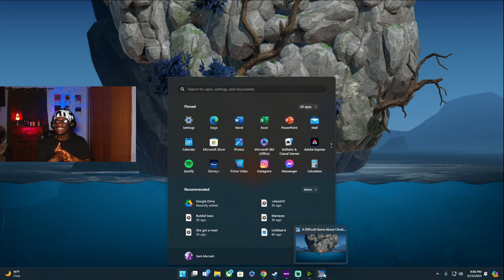I Lost My Mind On A Difficult Climbing Game